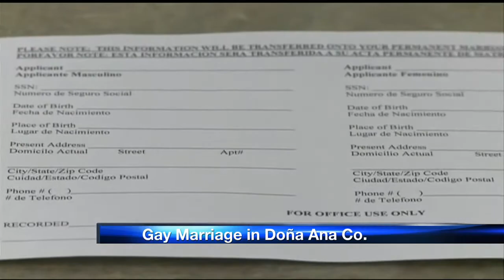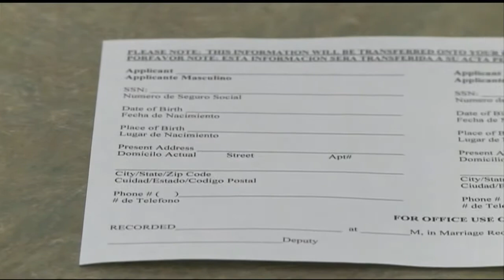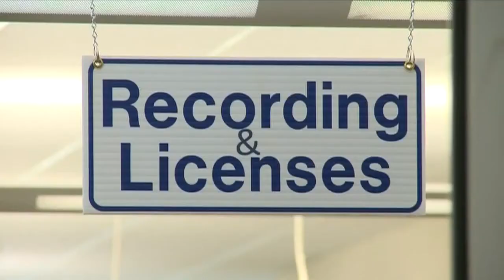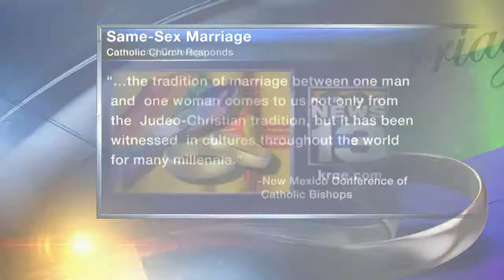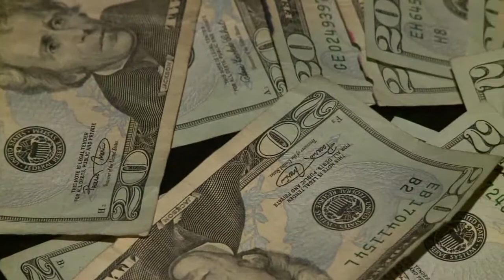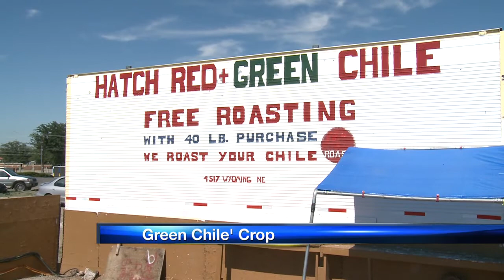KRQE News 13 This Morning